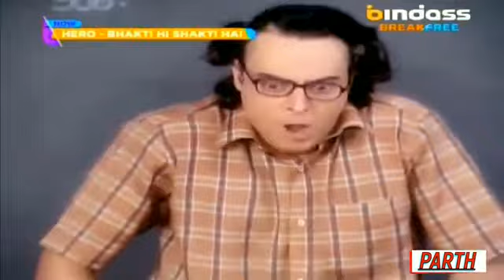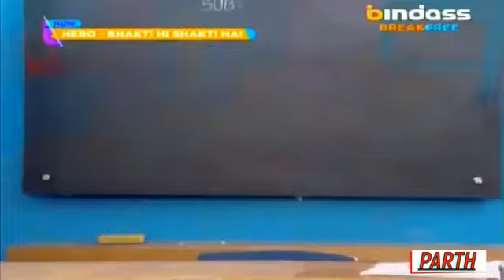hero bhakti hi shakti hai episode 77